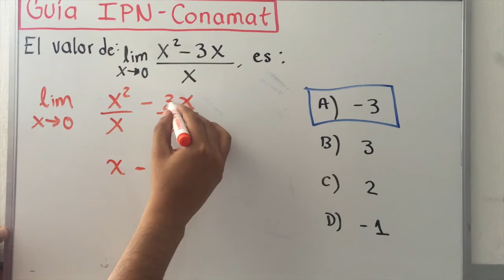Guia para examen de ingreso politécnico IPN parte 11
Guia para examen de ingreso politécnico IPN

Ingresa a nuestro sitio web y recibe asesorías en línea o presenciales